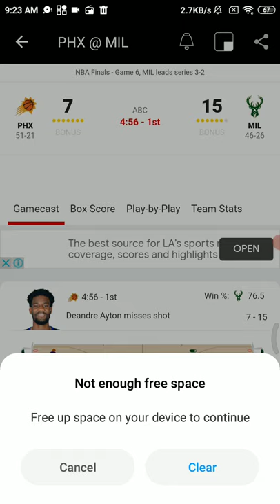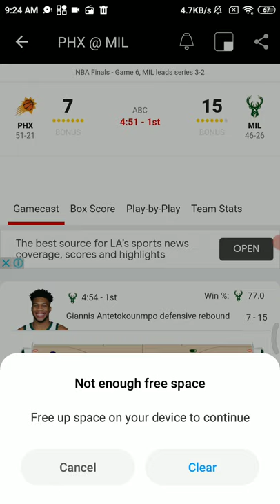July 20 2021 - NBA Finals Radio - Game 6 - Bucks Vs Suns